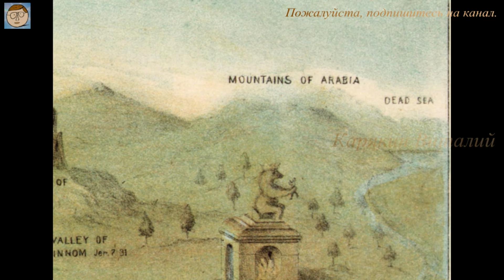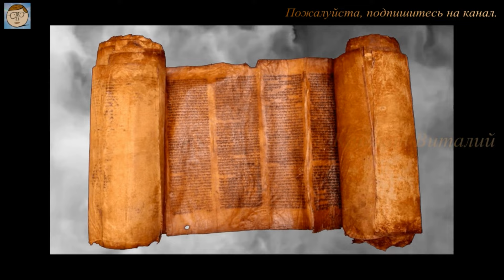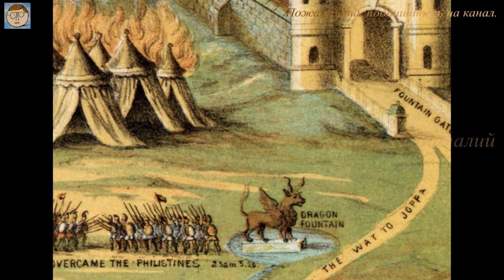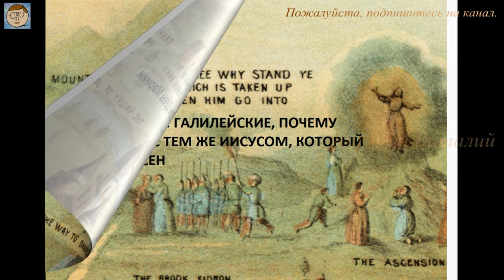Гора Эбал или Мориа где, истинный дом Бога.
Уважаемые друзья, леди и джентльмены, дамы и господа, товарищи, пожалуйста подписываемся на канал и поддержите пожалуйста канал лайком.
Спорный исследователь утверждает, что местом Иерусалима, где Бог изберёт обитать, не был знаменитый Храм на горе Мориа.
Храм в Иерусалиме , также известный как гора Мориа , традиционно считается местом, где Бог изберет обитать, и является центральным духовным ориентиром в еврейской, исламской и христианской религиях, а сохранившаяся Западная стена сегодня является “Самым” святым местом для соблюдающих иудаизм евреев.
Но исследователь Цви Кенигсберг теперь предполагает, что алтарь, найденный на горе Эбал, является настоящим местом обитания Бога, теория, которая бросает вызов историческому, религиозному и мифическому наследию не только Иерусалима, но и иудаизма.
Не будет ли Настоящее место, неправильно понято верующими.
Еврейские легенды описывают Храм, разрушенный как вавилонянами, так и римлянами, и поэтому он представляет собой божественное обещание и напоминание о способности евреев выстоять и восстановить себя, несмотря на чрезвычайные трудности. В исламских традициях Мухаммед, пророк ислама, прилетел на крылатом коне к Храму, прежде чем взлететь на небеса, а в христианском Новом Завете Иисус выгнал ростовщиков из Храма.
Согласно сообщению в Jerusalem Post , именно из-за того, что еврейский храм включает в себя мечеть Акса , третье по значимости место в исламе, которое в настоящее время находится в ведении Иордании, вокруг этого здания разворачиваются серьезные богословские, политические и военные конфликты.
Но теперь независимый исследователь из США Цви Кенигсберг предположил в интервью в Маариве, что Иерусалим - это не то место, которое упоминается в Торе, как место, которое Господь, наш Бог, выберет в качестве жилища для своего имени.
Второзаконие  глава 26, стих два, а другое место на западном берегу.
Кенигсберг работал под руководством покойного археолога Адама Зерталя, который, согласно статье Смитсоновского института, обнаружил библейскую гору Эбал на Западном берегу, где народ Израиля появился во время завоевания земли, обещанной им библейским Богом.
Зертал обнаружил то, во что он верил при смерти,  настоящий алтарь, построенный Джошуа Навином, преемником Моисея, но многие археологи указывали на явные архитектурные различия между этим местом и библейскими описаниями.
Тем не менее, Кенигсберг выводит утверждения своего наставника Зерталя на совершенно новый уровень, предполагая, что гора Эбал, а не гора Мориа в Иерусалиме, была фактическим местом, упомянутым в Торе, и это напрямую бросает вызов духовному превосходству, связанному с Иерусалимом, и посылает волны разрушения на четыре столетия изучения Библии.